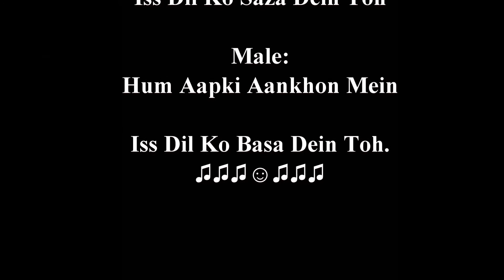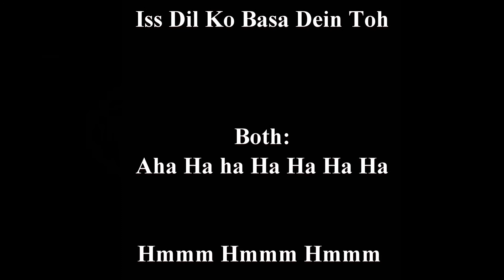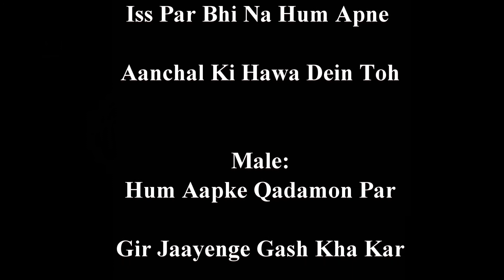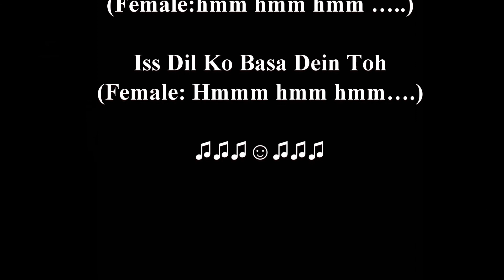Hum Aap Ki Ankhon Mein Karaoke With Female Voice - For Male Singers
Movie : Pyasa
Singers: Mohd. Rafi & Geeta Dutt